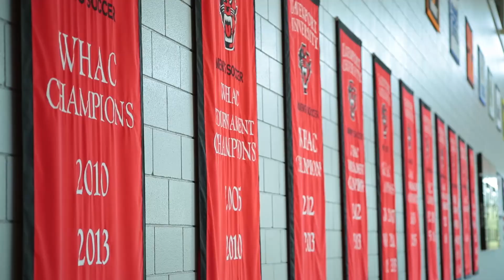Get a glimpse of the Davenport University experience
Davenport University is a private, nonprofit, multi-location university with campuses throughout Michigan and online. The W.A. Lettinga Campus in Grand Rapids offers the full residential experience for students — including student organizations, residence halls and athletics.